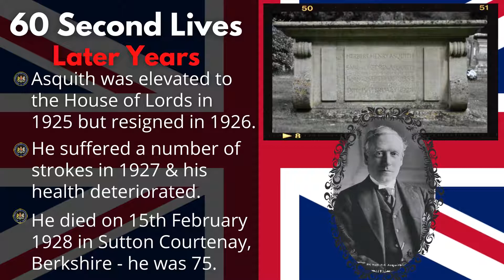H.H. Asquith | EVERYTHING YOU NEED TO KNOW IN 60 SECONDS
Today's 60 Second Lives biography charts the life of H.H. Asquith - Prime Minister of the United Kingdom during the first years of WWI.